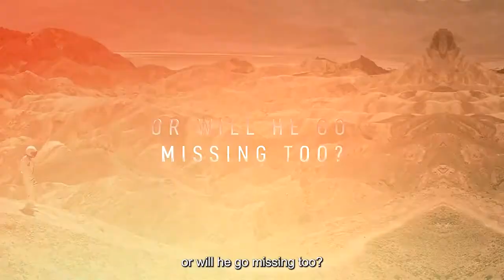Lost In Space: The Adventure of Tom Walker (Trailer 2)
In a glimpse of a far future, 11-year-old Tom Walker ventures through the vast world of space to find his father, a famous and respectable astronaut who disappeared mysteriously during a space exploration journey. With his brother and sisters by his side, and only a small amount of resources to start with, will Tom be able to surmount the challenges ahead of him and find his missing father, or will he go missing too?